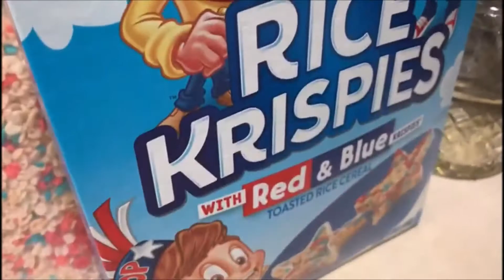4th of July rice krispie treats | graceandbetsy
Vlogs and Challenges posted every Friday

You will find challenges, DIYs, Hauls and also Vlogs.

Other Channels -
grace and betsy vlogs
it's me grace

Grace's Tik Tok : @gybm19
Betsy's Tik Tok: betsy_baby_19

Note: This channel is subject to parental supervision and review. We want this channel to remain fun for every viewer, all unkind and rude comments will be blocked or deleted. Hate of any kind will not be tolerated.